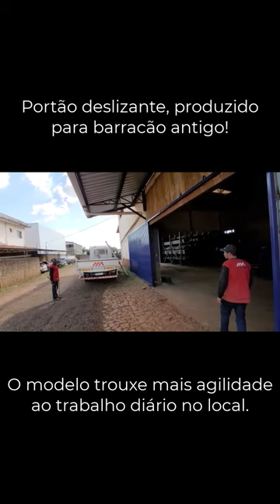Portão deslizante suspenso